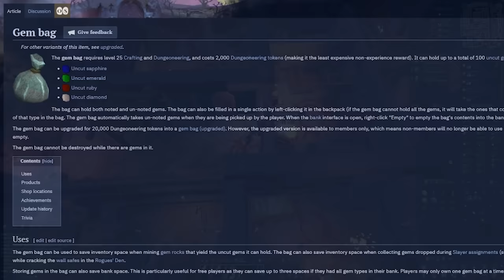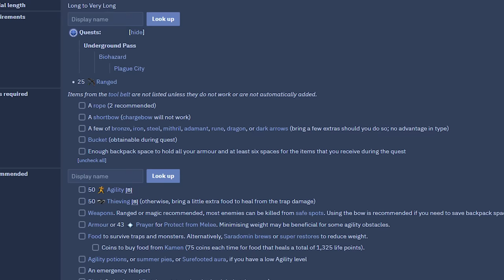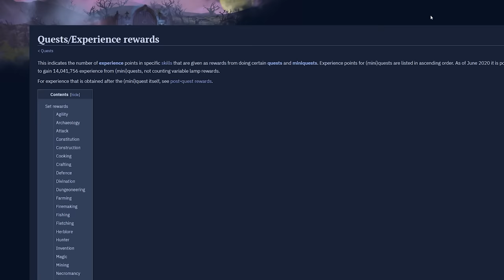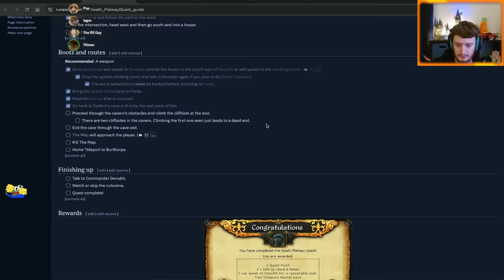Getting an Upgrade | Style Locked Group Ironman (#2) | RuneScape 3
Welcome to Locked In, my RuneScape 3 Group Ironman Series! Each member of my group has locked themselves to one combat style, and the series ends when we each have Best-in-slot in our chosen style. In episode two, we continue the early game RuneScape experience, and begin to work on questing with the goal of completing the Underground Pass quest and unlocking the Iban's Staff.

Edited by: Zathros
All comments and opinions are my own and are not those of Jagex.